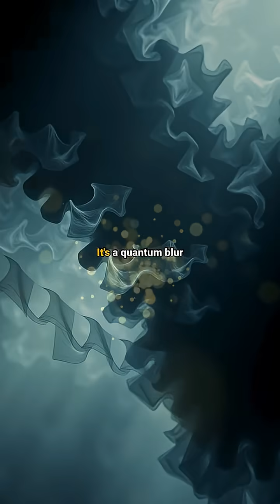Reality is Just Probability Until Observed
At its core, reality is a `quantum blur` where particles exist as probabilities until an interaction or observation occurs, causing the `wave function` to collapse. This video explores the `double slit experiment` and the profound `observer effect`, showcasing how `particles behave differently when observed`. We examine the implications of the `quantum mechanics observer effect`, explaining how this phenomenon challenges our understanding of objective reality.